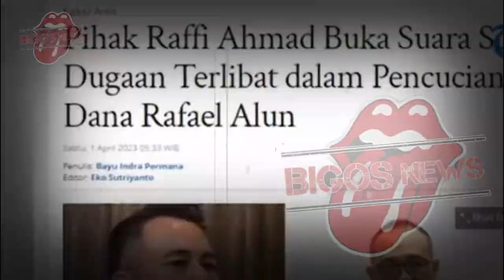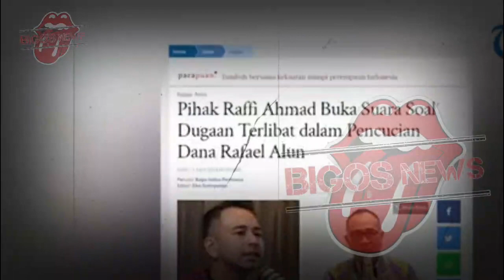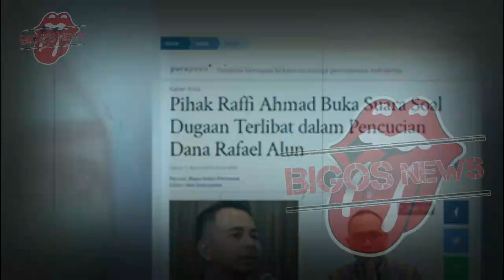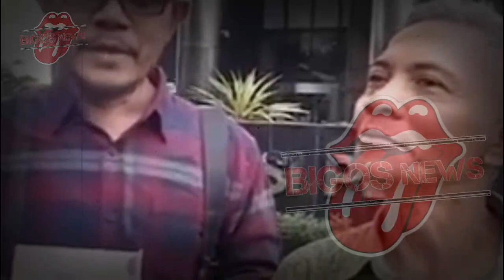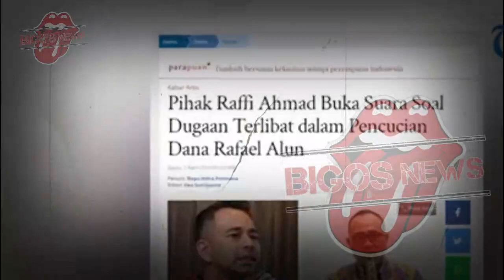RAFFI AHMAD TERSERET KASUS PENCUCIAN UANG~NAGITA SLAVINA SYOK RAFFI DIRINGKUS POLISI~GOSIP ARTIS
RAFFI AHMAD TERSERET KASUS PENCUCIAN UANG~NAGITA SLAVINA SYOK RAFFI DIRINGKUS POLISI~GOSIP ARTIS HARI INI